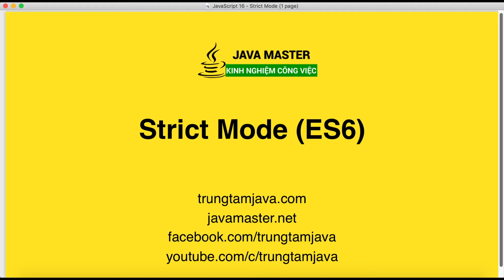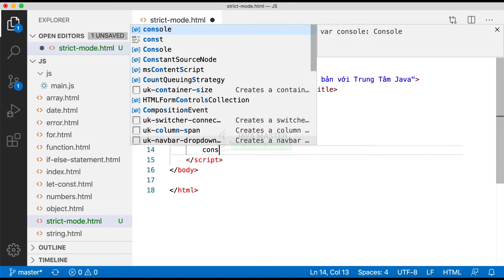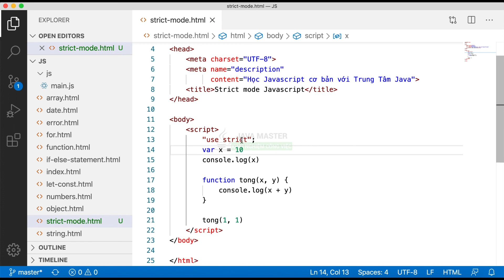JavaScript 16 - Strict Mode - Trung Tâm Java Master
Strict mode là một cách quy ước cách code javascript theo đúng quy chuẩn như các ngôn ngữ backend hiện có. Khai báo trước khi sử dụng và thông báo lỗi cho những đoạn code sai.